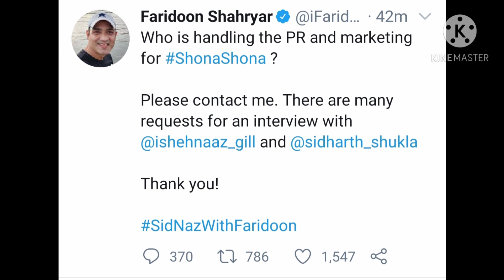Sidnaaz ka aayega sath me interview Shona Shona song ke liye